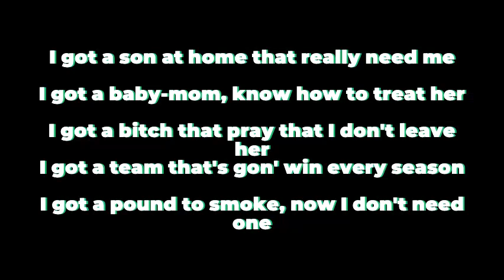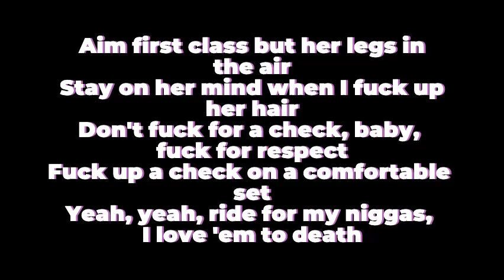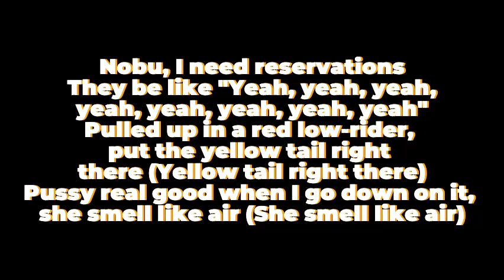Wiz Khalifa - Ski Weedmix (Lyrics)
[Intro]
Huh
Yeah, yeah, yeah (Aw man), yeah

[Verse]
If the bitch got a paper plane by her bed, that mean that she fuck with Khalifa
Rollin' up Js and pourin' out shots, I figured you'd know the procedure
I got a son at home that really need me
I got a baby-mom, know how to treat her
I got a bitch that pray that I don't leave her
I got a team that's gon' win every season
I got a pound to smoke, now I don't need one
Double-R, customized features
Work sixteen hours, seven days a week
Money, we count it 'cause that's the routine to us
If the bitch got a paper planе by her bed, that mean that shе fuck with Khalifa
Zoomin' on pictures to check the details 'cause bitches these days'll deceive ya
Yeah, yeah
Always keep a trick on my sleeve and I'm always in the air, air
Floatin' past, make 'em notice when they see me
I can take a nigga bitch, man, that's so easy
To go out and get these mills, I got more reasons
I be in the crib playin' with my kid
Playin' ball on Zoom calls with his teachers
I'ma give 'em more than a little teaser
Playin' fourth quarter, I know how to clean up
She blowin' biscotti, say she wanna beam up
I stay organizin' and they wanna team up
Then I be like "Yeah, yeah, yeah, yeah"
Aim first class but her legs in the air
Stay on her mind when I fuck up her hair
Don't fuck for a check, baby, fuck for respect
Fuck up a check on a comfortable set
Yeah, yeah, ride for my niggas, I love 'em to death
If the bitch got a paper plane by her bed, that mean that she fuckin' a Taylor
Niggas be sayin' they comfortable just to disguise the fact that they lazy
Niggas be tellin' they bitch that they know that I fucked just to hope she debate it
The way you see me and my niggas come up, you would think that we all was related
Came from the bottom, my circle is small, can't come to my crib 'cause it's gated
Look at my checks and I get hella paid, I don't care if I get underrated
Look at the pool in the back of my crib, see me smokin' a joint, meditatin'
Lot of young Wiz immitations
Nobu, I need reservations
They be like "Yeah, yeah, yeah, yeah, yeah, yeah, yeah, yeah"
Pulled up in a red low-rider, put the yellow tail right there (Yellow tail right there)
Pussy real good when I go down on it, she smell like air (She smell like air)

Song  Ski Weedmix
Artist. Wiz Khalifa
Licensed to  Three Hundred
On behalf of: Young Stoner Life Records / 300 Entertainment